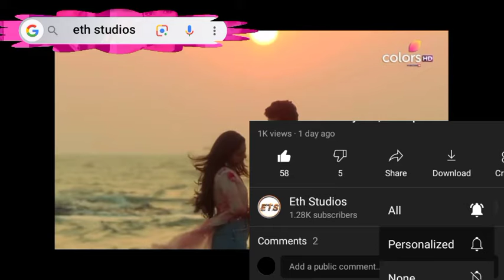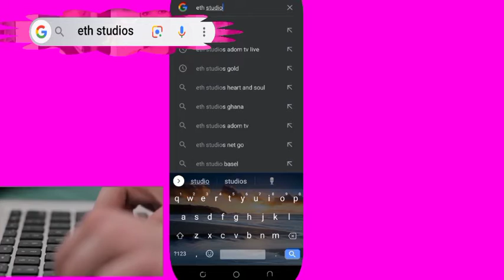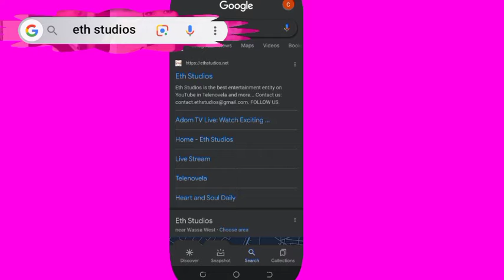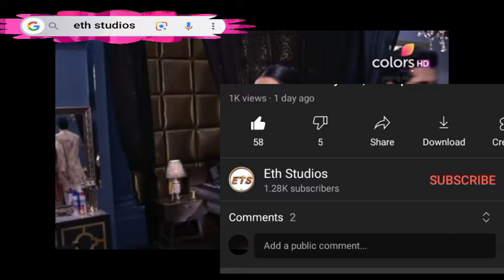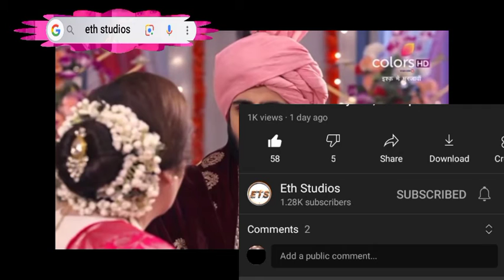Ridhima Falls In Love With Vansh. Till Love Do Us Part Friday pt1, 10 December 2021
till love do us apart, till love do us apart on Adom tv